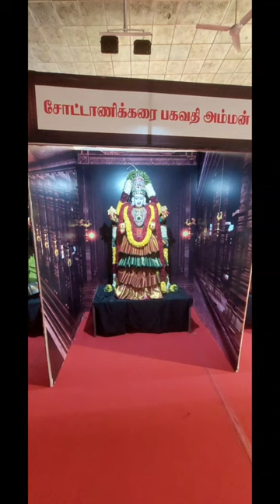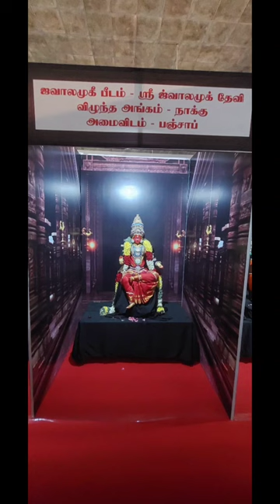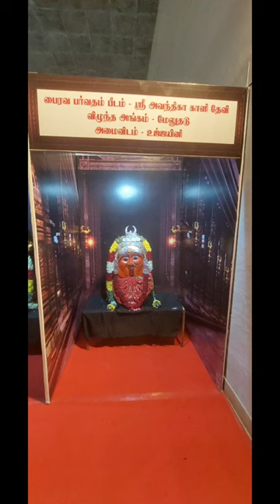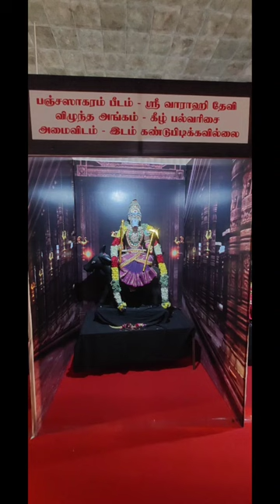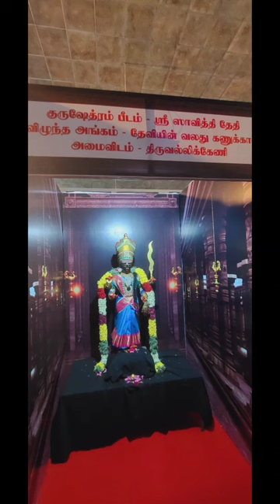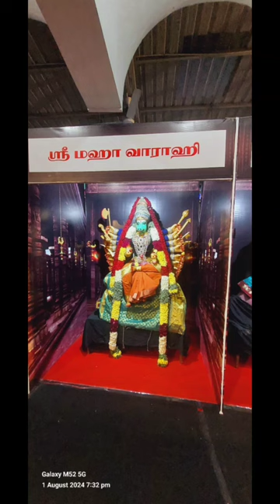அம்பிகை அரசாளும் 51 சக்தி பீடங்கள் / 51 Sakthi Peedam in one place (salem)